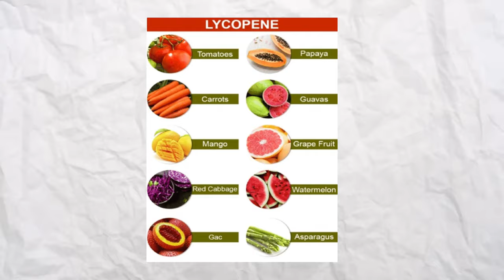A complete DHT Controlling Guide || Reasons || Solutions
Addressing hair fall concerns is common, but understanding the root cause is crucial before finding solutions.

In our latest video, we talk about genetics, DHT, and practical tips from lifestyle changes to the effective HK Vitals DHT Blocker.

HK Vitals DHT Blocker helps to maintain excess DHT Levels and helps in reduce hair thinning For those keen on trying it, visit hkvitals.com/ Explore additional links in the description for more insights on DHT blockers. Let’s tackle hair fall smartly! HairCare

Reasons Why You Should Grow Out Your Hair || Benefits of Growing Out Your Hair || Mohit Network